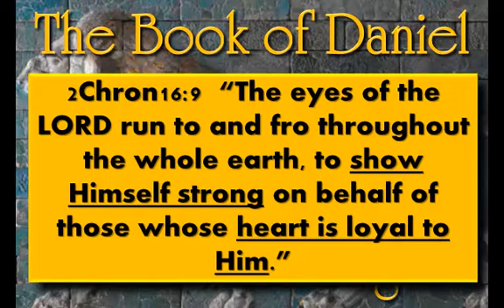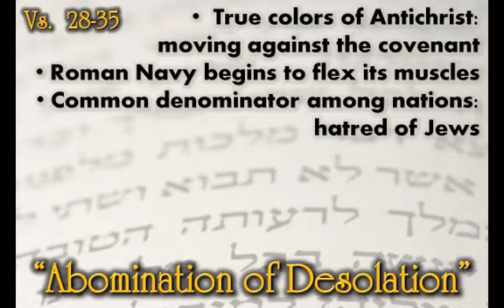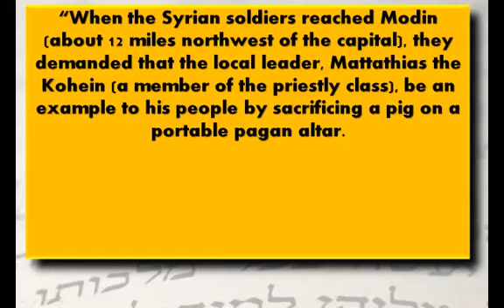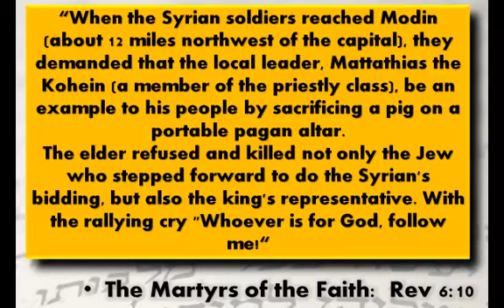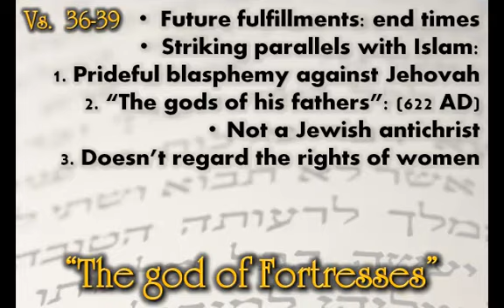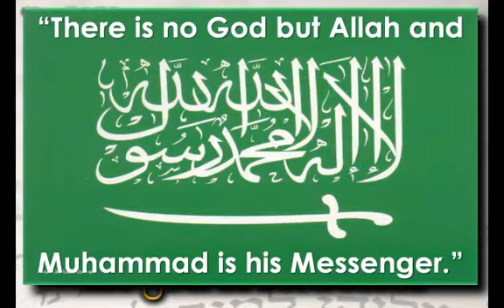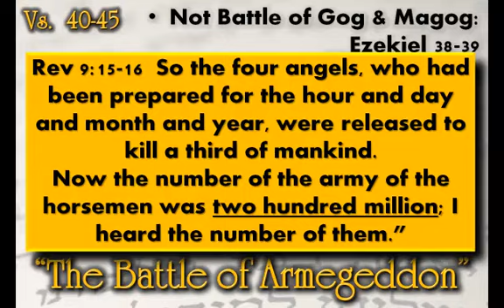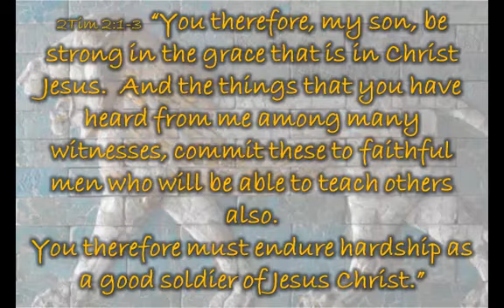Daniel 11:28-45 "The Willfull King"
Verse by verse expositional bible teaching by Pastor Glen Mustian of Calvary Chapel North in Colorado Springs Colorado. 2009 @ Calvary Chapel Eureka